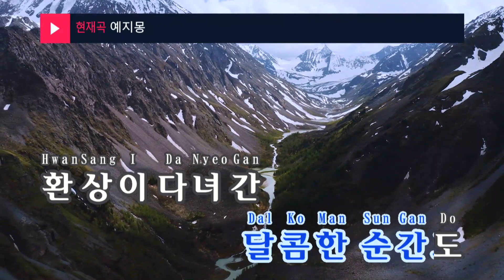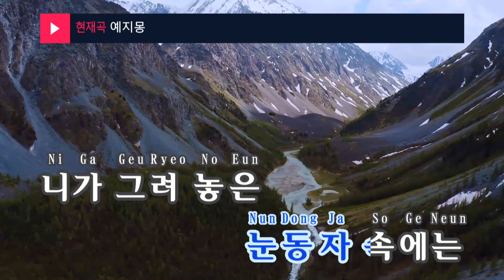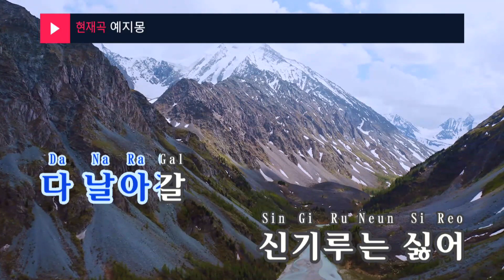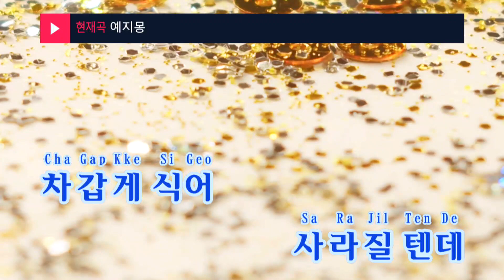예지몽 - 윤하(Foresight dream - YOUNHA) (KY.24586) / KY Karaoke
★ 곡 정보 ★
번호 : 24586
제목 : 예지몽
가수 : 윤하
작사 : 윤하
작곡 : Davii

Copyrightⓒkeumyoung